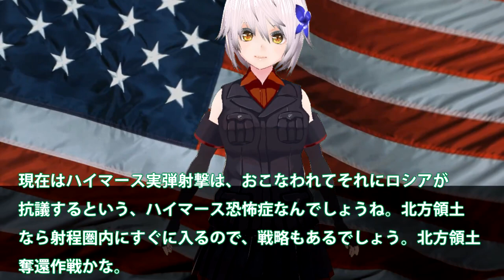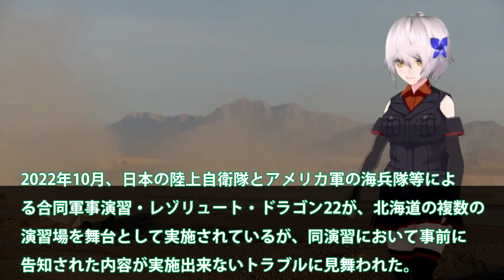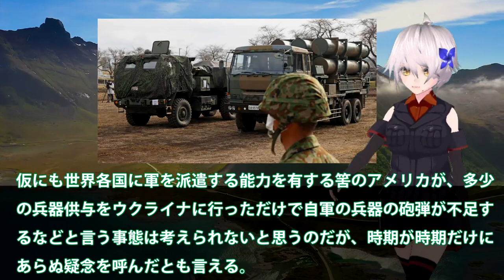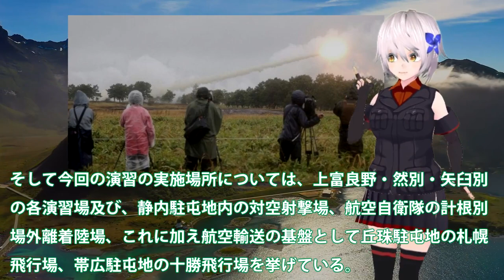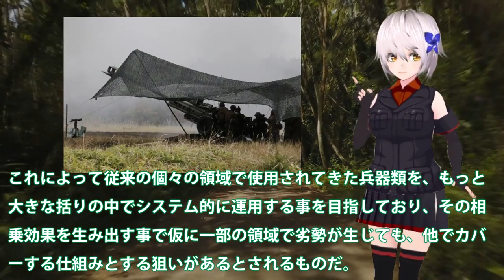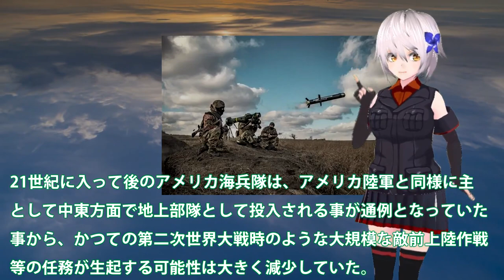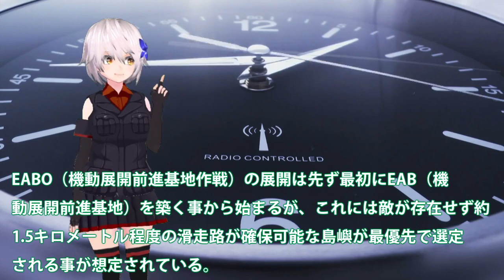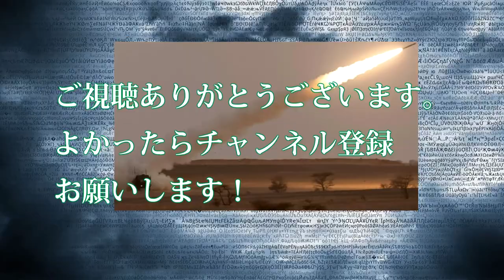日米ハイマース実弾射撃中止か！レゾリュート22合同軍事演習失態？高機動ロケット砲に露抗議完全無視・・・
陸上自衛隊とアメリカ海兵隊での、日米合同軍事演習レゾリュート
ドラゴン22が北海道で実施され、ハイマースの実弾射撃を実施、
だが砲弾が届かず、中止との情報をキャッチしました。今回は、
このハイマース実弾射撃実施中止を詳しく見ていきますね。

現在はハイマース実弾射撃は、おこなわれてそれにロシアが
抗議するという、ハイマース恐怖症なんでしょうね。北方領土
なら射程圏内にすぐに入るので、戦略もあるでしょう。北方領土
奪還作戦かな。

関連動画
高機動ロケット砲「ハイマース」の魔力…その高性能と変わるウクライナの戦況【日経プラス９】（2022年7月27日）
ウクライナ、へルソンのロシア弾薬庫を破壊　米提供「ハイマース」使用か(2022年7月13日)
【🔴昨日、ロシアの待機中の燃料輸送船団をHIMRSハイマースで破壊した】：ウクライナ軍ドローンで敵軍燃料輸送艦隊を続けて殲滅させる：milsim arma3 ヘルカメ

引用・転載「出典：海上自衛隊ホームページ」
引用・転載「出典：航空自衛隊ホームページ」
引用・転載「出典：陸上自衛隊ホームページ」

渡部陸将に聞く！ハイマースの効果が最大限に生かされている理由はコレだ！潮目変わったウクライナ侵略戦争、苦境に立たされるロシア。上念司チャンネル ニュースの虎側
【ゆっくり解説】メリトポリ市のロシア軍がハイマースで崩壊状態！さらにロシア軍空軍基地が大爆発…
2022/7/12　ウ軍、南部奪還へ攻勢継続。ハイマースが本格始動。リトアニア、カリーニングラード向け鉄道貨物輸送規制を拡大。
烏軍ショック弾薬庫ハイマース専用撃破か！露軍が撃破との発表も真実はいかに？露の焦りは供与兵器破壊工作へ・・・